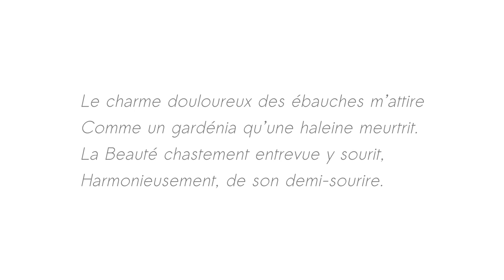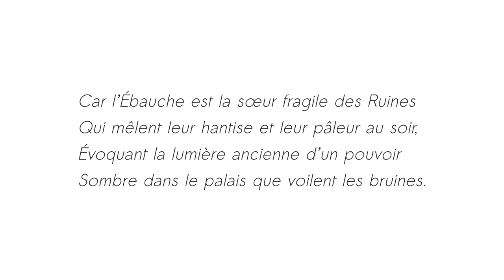Les Ébauches - Renée Vivien - Thalie Envolée (HD)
Enregistrement live du texte « Les Ébauches » de Renée Vivien, dans le cadre du projet Thalie Envolée

Crédits :
Texte : Renée Vivien
Interprétation : Elsa Rollat
Direction : Eve Louisa Oppo
Mixage : Matthieu Van Dyck
Vidéo : Antoine Motte dit Falisse.

- Retrouvez-nous -